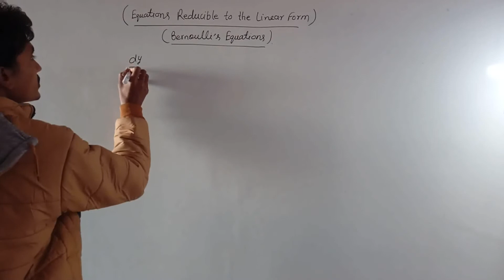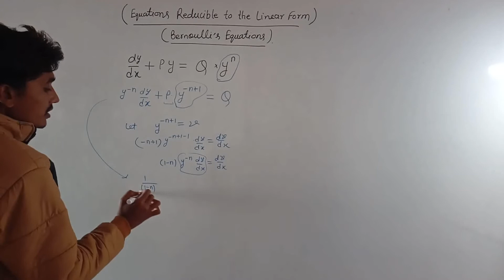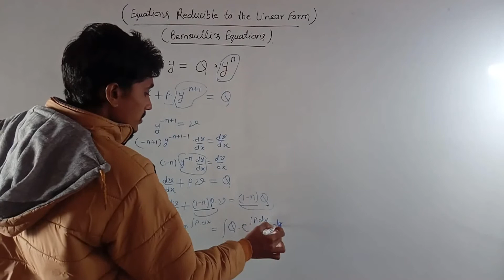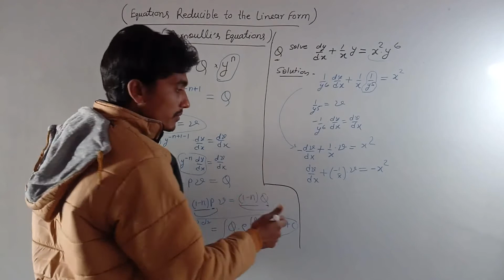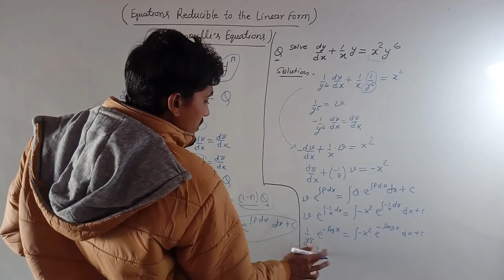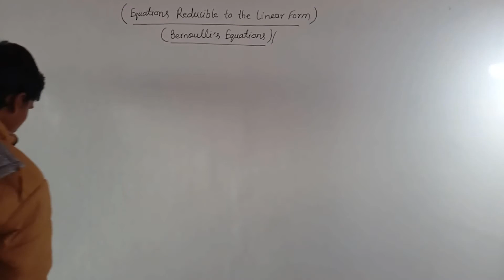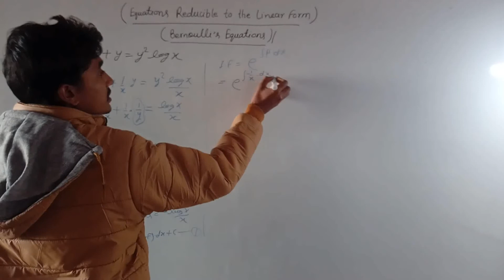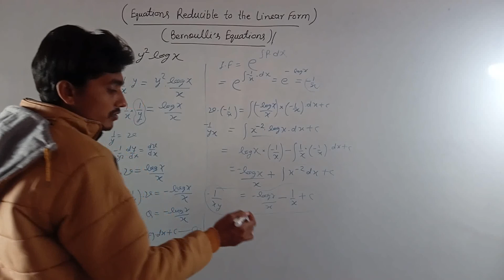Differential Equations- Equations reducible to Linear form ( Bernoulli's Equation)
In this lecture we are discussing about, how to reduce a Bernoulli's type equations in Linear Differential Equations.